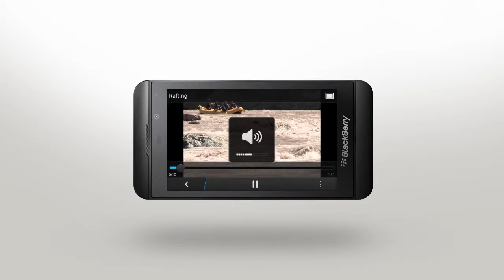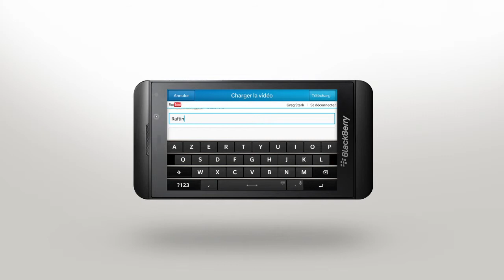BlackBerry Z10 - Lecture de vidéos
Dans cette vidéo, découvrez la lecture de vidéos sur le BlackBerry Z10.